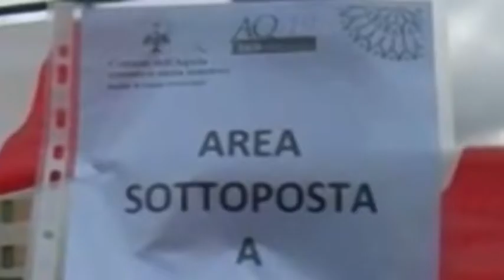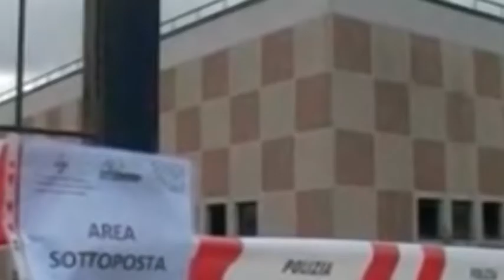Ex Sercom: "no al cambio di destinazione d'uso"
La giunta comunale ha approvato la variazione di destinazione d'uso del mega capannone ex Sercom, da anni abbandonato a se stesso. Ma il consiglio di partecipazione si oppone alla scelta dell'esecutivo